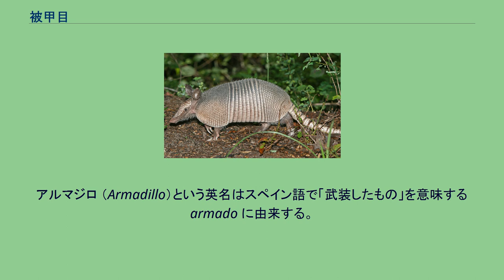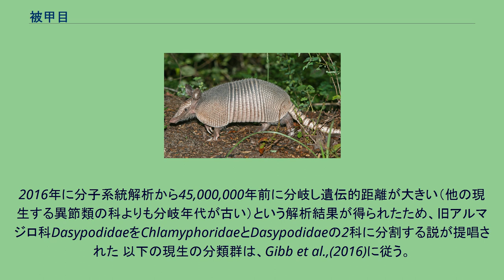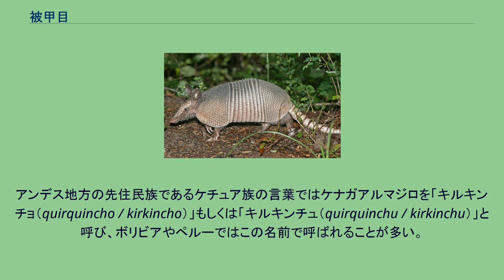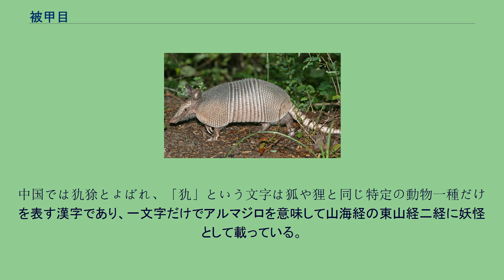被甲目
被甲目（ひこうもく、Cingulata）は、哺乳綱に分類される目。
一般にはアルマジロと呼ばれている。
北アメリカ南部からアルゼンチンにかけて分布している。
最大種はオオアルマジロで体長75-100cm。
尾長50cm。
体重30kg。
最小種はヒメアルマジロで体長10cm。
尾長3cm。
体重0.1kg。
全身ないし背面は体毛が変化した鱗状の堅い板（鱗甲板）で覆われている。
アルマジロ （Armadillo）という英名はスペイン語で「武装したもの」を意味する armado に由来する。
時には銃弾を跳ね返すほどの硬度も有している。
一般には、敵に出会うと丸まってボール状の形になり身を守ると言われるが、完全なボール状になることができるのはミツオビアルマジロ属 Tolypeutes の2種だけである。
2016年に分子系統解析から45,000,000年前に分岐し遺伝的距離が大きい（他の現生する異節類の科よりも分岐年代が古い）という解析結果が得られたため、旧アルマジロ科DasypodidaeをChlamyphoridaeとDasypodidaeの2科に分割する説が提唱された 以下の現生の分類群は、Gibb et al.,(2016)に従う。
英名はGardner(2005)に従う。
南アメリカ大陸は白亜紀末に一時的に北アメリカ大陸と陸続きになっていたものの、それを除けばジュラ紀末に北アメリカ大陸、白亜紀中頃にアフリカ大陸、古第三紀の始新世の末頃に南極大陸と別れ、新第三紀の鮮新世まで孤立し続けていた。
被甲目はこの期間に進化を遂げたのである。
ただしその起源は明らかになっておらず、約1億2000万年前の前期白亜紀に原始的な真獣類から枝分かれした系統の1つの子孫であると考えられている。
その系統はやがて異節類となり、有毛目と枝分かれした。
化石分類群としてはペルテフィルス科、パンパテリウム科、グリプトドン科、パレオペルティス科がいた。
夜行性で、主に嗅覚に頼って餌を探し、シロアリなどの昆虫やミミズ、カタツムリ、ヘビなどの小動物を主に食べているが、トウモロコシなど植物質の餌を食べることもある。
敵に襲われると手足を引っ込め、硬い甲羅で身を守る。
地下に穴を掘って巣を作り、暑い日中は巣穴の中で眠って過ごす。
睡眠時間は非常に長く、1日平均18時間に及ぶ。
同じ異節上目に属するアリクイと同様に粘着力のある長い舌を持ち、シロアリやアリを効率良く舐め取って食べることができる。
前足には長く鋭い爪があり、穴掘りに適した体の構造になっている。
もともとは南アメリカ大陸の生物であると思われるが、最近では北アメリカ大陸でも見かけるようになりアメリカ合衆国南部では一般的に見かけられるようになってきている。
また、ペットとして飼育される事例も多く、意外と人になつく生き物でもある。
一方、穴を掘るという性質から、農地や庭を荒らす害獣と認識され、駆除の対象ともなる。
前述の通り野生では地下に穴を掘って巣を作り、その中で寝ているが、飼育下では無防備にあお向けになって寝る。
南米では、アルマジロの肉を食用としているほか、甲羅はチャランゴなどの楽器の材料に使われている。
アンデス地方の先住民族であるケチュア族の言葉ではケナガアルマジロを「キルキンチョ（quirquincho / kirkincho）」もしくは「キルキンチュ（quirquinchu / kirkinchu）」と呼び、ボリビアやペルーではこの名前で呼ばれることが多い。
フォルクローレの里として有名なボリビアのオルロでは、自分たちのことを「キルキンチョ」と自称するほど親しまれた動物である。
オルロやラパスなどのアンデス地方の都市でカルナバル（カーニバル）の際によく踊られる「モレナダ」と呼ばれる踊りでは、 手にアルマジロの胴体で作ったリズム楽器を持つことがあり、この楽器は「マトラカ（matraca）」と呼ばれる。
中に鉄板をはめ込んだアルマジロの胴体に棒をつけ、棒を持って振り回すと鉄板がガリガリと音を出すようになっている。
近年のカルナバルでは、本物のアルマジロを使う代わりに、同様のものを木などで作ることの方が多い。
踊り手たちが所属するグループを示すものの形をしたマトラカ（運送業者のグループならばトラック型のマトラカなど）を持って踊ることもある。
アルマジロは人間以外の自然動物で唯一ハンセン病に感染、発症する動物であるため、ハンセン病の研究に用いられてきた。
アルマジロはテキサス州の州の動物である。
テネシー州...